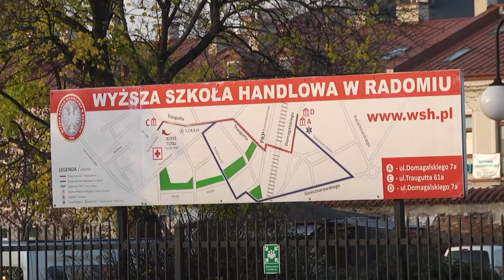Tydzień Przedsiębiorczości na WSH w Radomiu